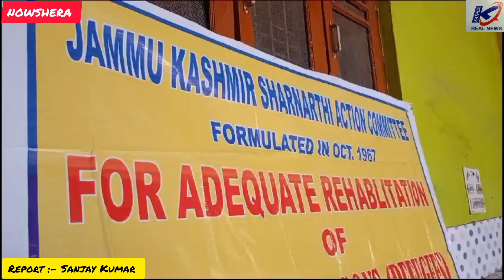J&K Sharanarthi Action Committee here a Meeting in Nowshera.